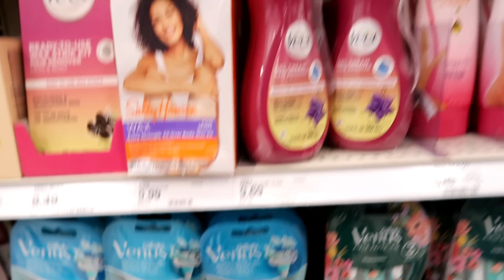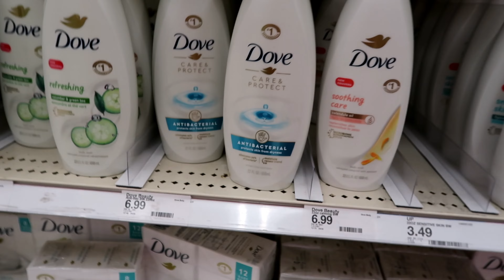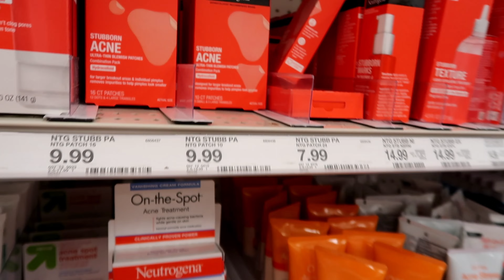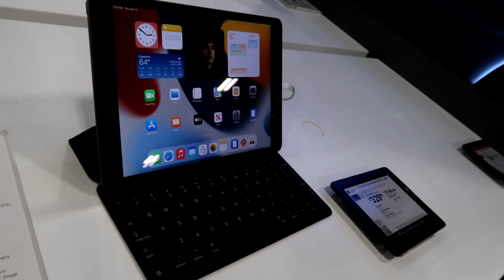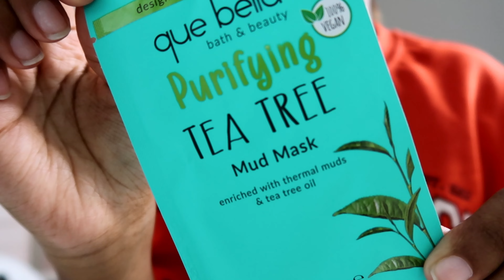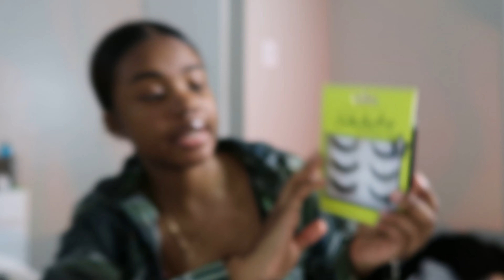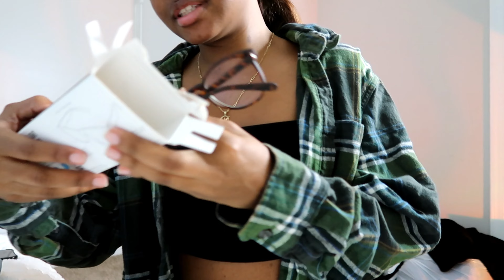come hygiene shopping with me at target + haul | must have products!